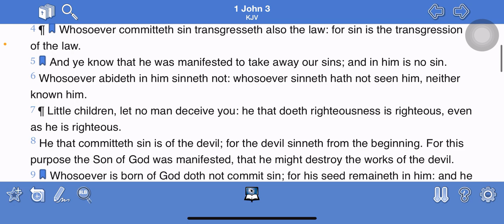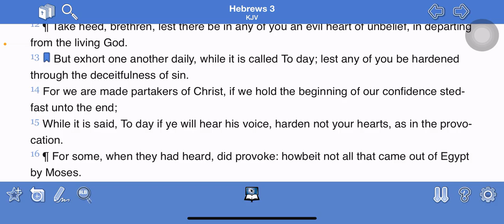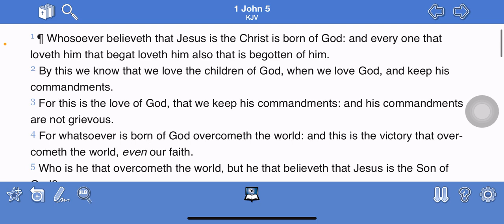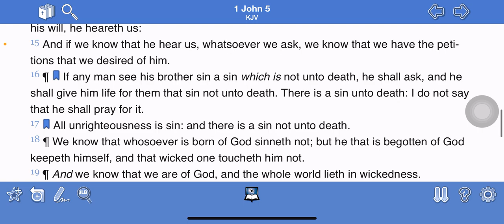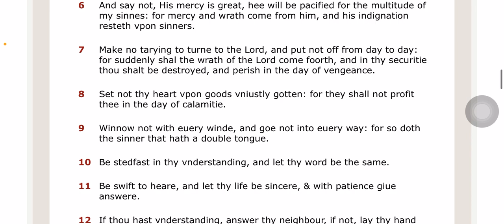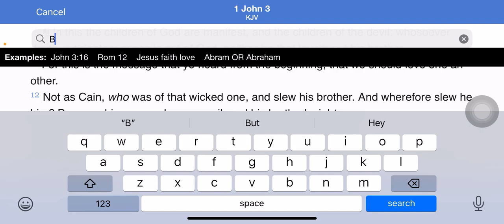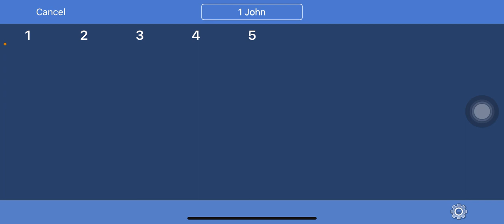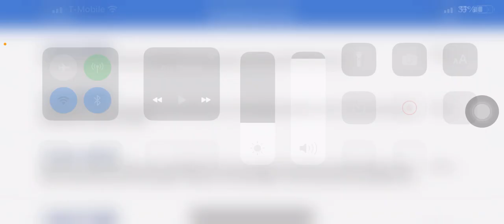The deceitfulness of sin